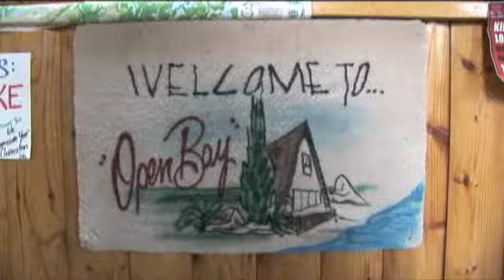Northern Pike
Huge pike Spro swim bait